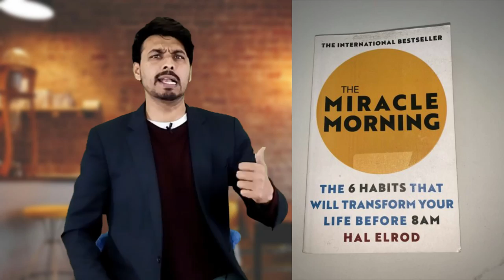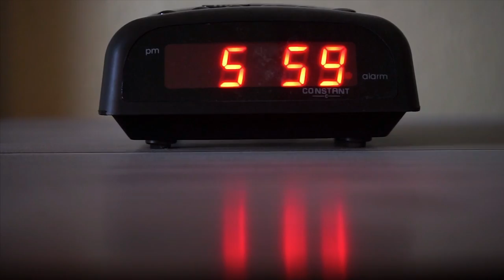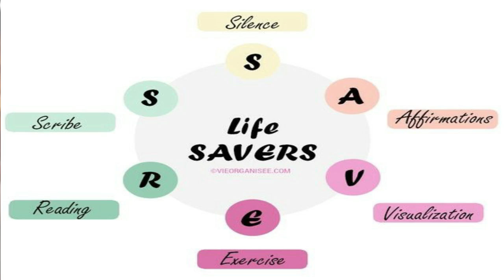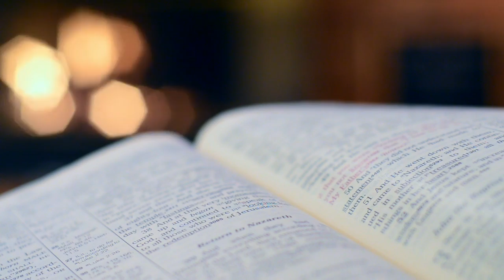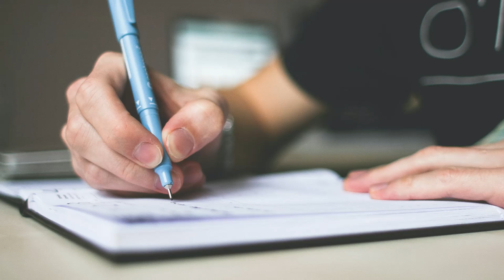Morning Habit For Healthy Mind/ Same Habits That Can Ruin Your Day/ By Mayank Dhairyawan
Morning habit of most successful people
Roj subah sirf 10 minute morning habits for healthy mind
Morning habits that can Ruin your day and best morning habits
Morning habits of successful people in Hindi
Morning habits for wealth health and success
Powerful habits

(Mayank.Dhairyawan)